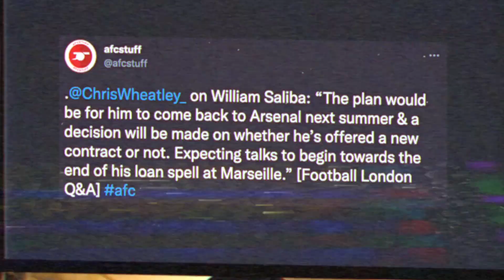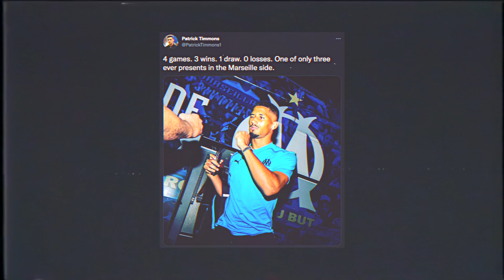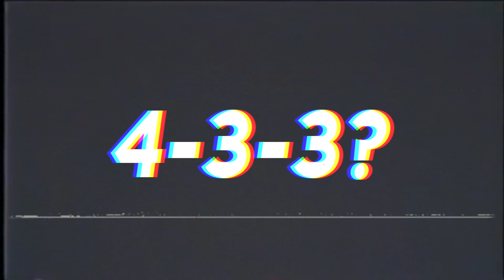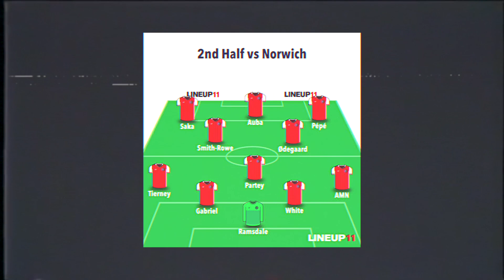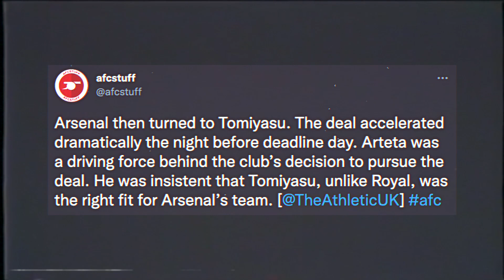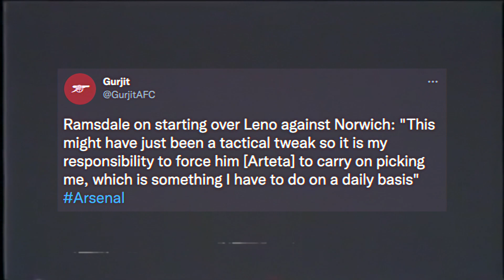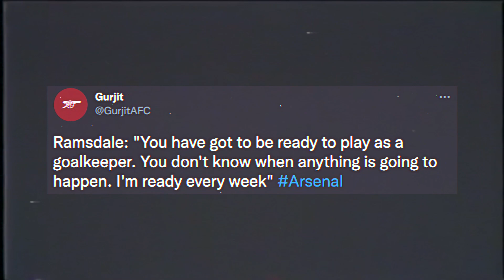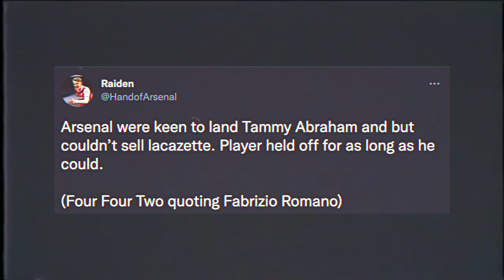William Saliba NEW Arsenal Contract? | Arsenal Signing New Centre Forward?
In the latest Arsenal news today I discuss William Saliba new contract at Arsenal! I also talk about Alexander Isak Arsenal transfer as well as all other Arsenal signings! What other Arsenal news 2021 should discuss!